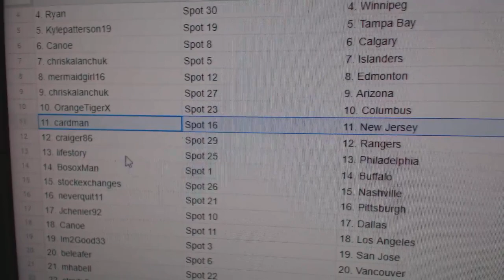Team Randoms - C&C GB #10,313